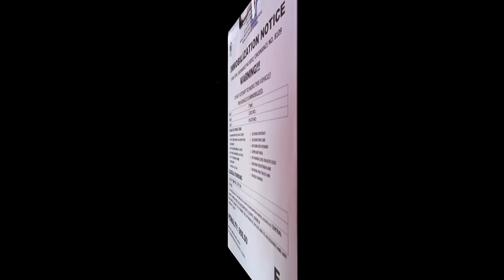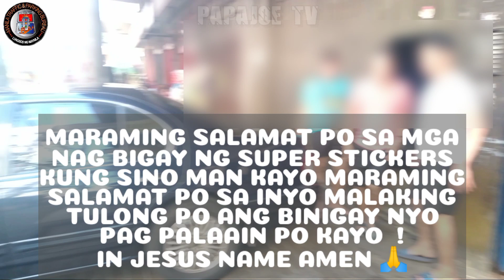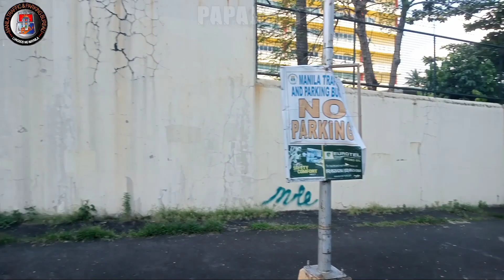NAGBAYAD LANG AKO ? PASENSYA NA TANGALIN NYO NA. ! MTPB CLAMPING OPERATION / PAPAJOE TV MANILA PTV